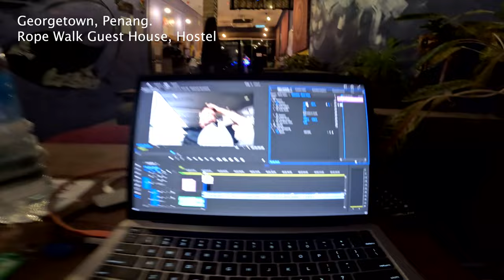BackPacking Penang to Langkawi - Did We Visit Malaysia's Worst Hotel ?! (Vlog 9)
Hey Guys,

On todays Vlog we are headed from Penang to Langkawi.
We are joined by Nik and cal on the flight over from Penang and then continue on once landing to explore the island, visiting a few of the tourist hotspots.
I book what's supposedly one of the more highly regarded hotels on the island to be sadly dissapointed on arrival !!
Be sure to stick around to the end so you don't make the same mistake.